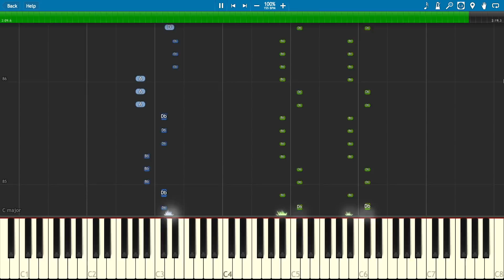GRANNY SONG by Fandroid ft. Griffinilla - Piano Tutorial / Cover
How to play the Granny song by Fandroid on piano.